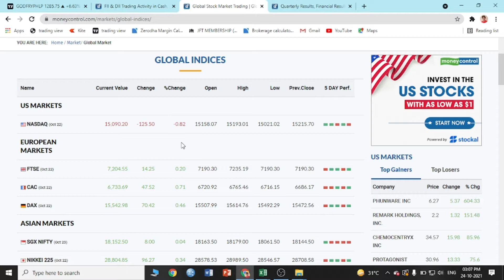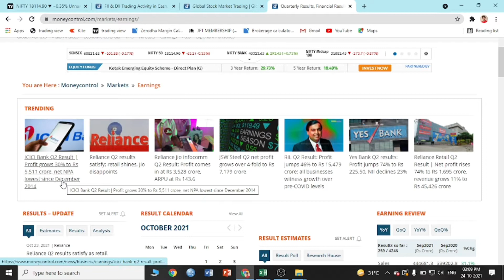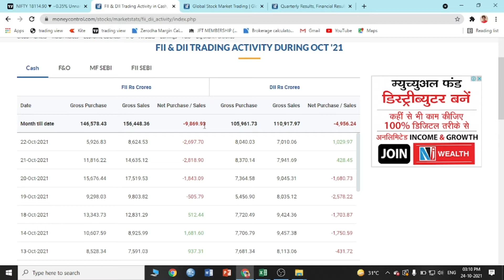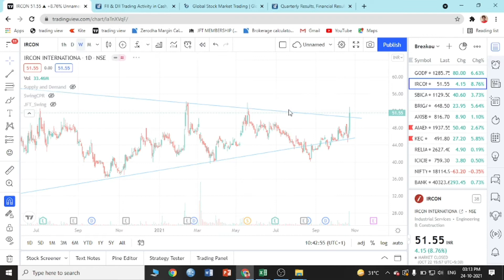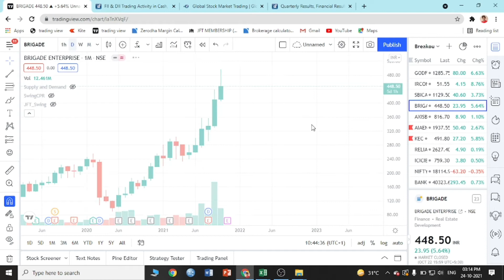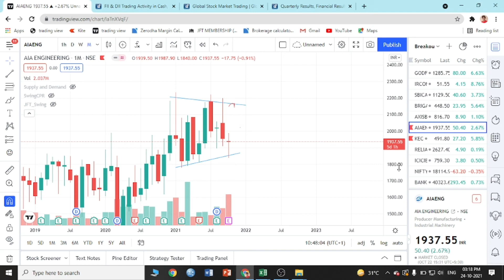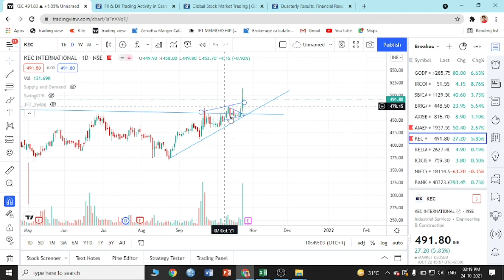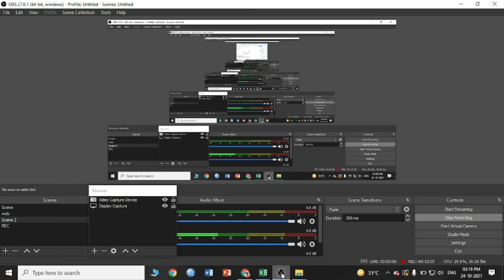ICICI Bank மற்றும் Reliance Result NIFTY-ஐ சரிவிலிருந்து மீட்குமா?|Swing Trading Stocks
This video is on the topic ICICI Bank மற்றும் Reliance Result NIFTY-ஐ சரிவிலிருந்து மீட்குமா? and also explains about the followuing topics

Swing trading stocks Full technical analysis
Price action trading for beginners
Nifty and Bank nifty full technical analysis
impact of Reliance industries and ICICI bank results on Nifty and Bank Nifty